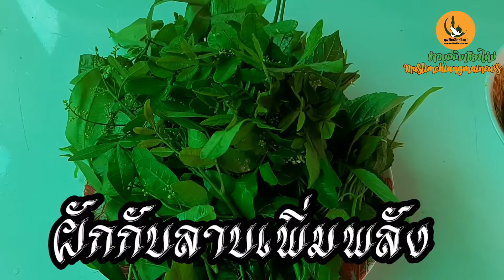ชวนจิ้นลาบ ของมุสลิมในล้านนา อร่อยลัำลำ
ไปกินลาบพร้อมวิธียำ คุณค้าทางโภชนาการ  ของคนมุสลิมในเชียงใหม่ บนวิถีวัฒนธรรมล้านนา ติดตามจากรายงานโดย คุณชุมพล  ศรีสมบัตื